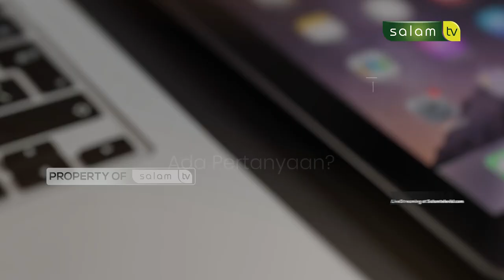Halo Ustadz : Makan-makan dirumah duka - Ustadz Muslim, MA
10.000/bulan Sangat berarti untuk kelangsungan Operasional Produksi

Jazakumullahu khairan…

Organized by:
🌐 Arrisalah Media Network
📡 Salam TV
🖥 Islamicmedia.id
📻 Radio Arrisalah